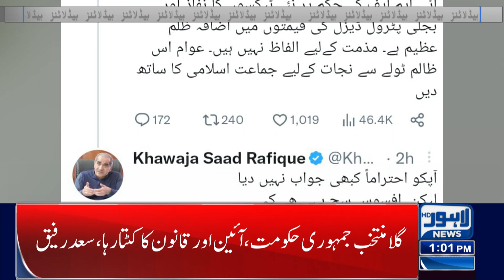Another Flour Crisis ? | 01 Pm Headlines | 12 February 2023 | Lahore News HD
Preparations afoot to arrest flour mills owners in Punjab

Siraj Ul haq  Aur Khawaja Saad Rafique Twitter Per Lafzi Gola bari